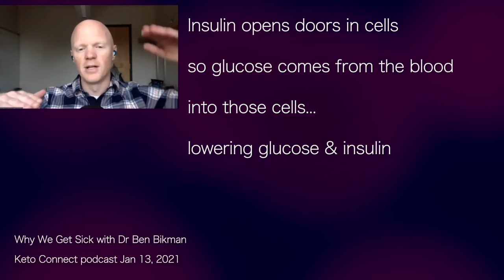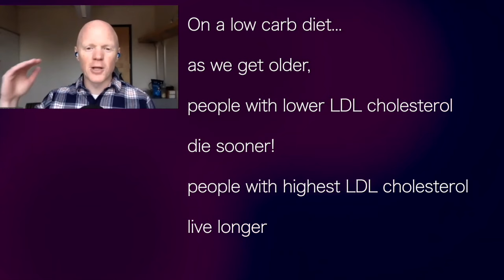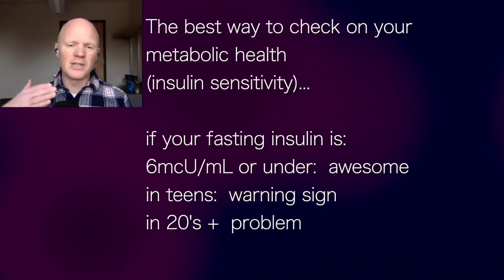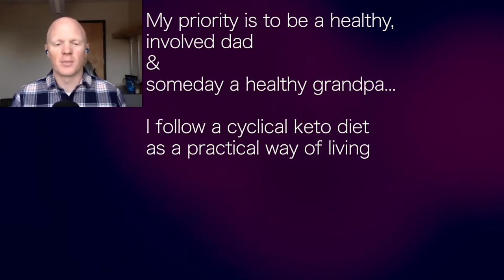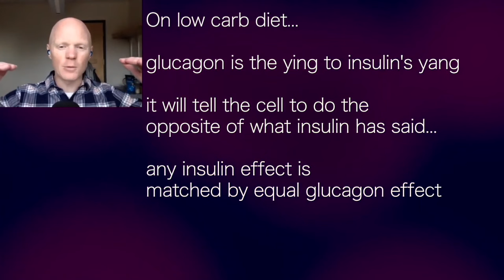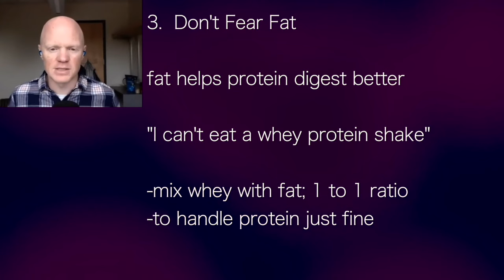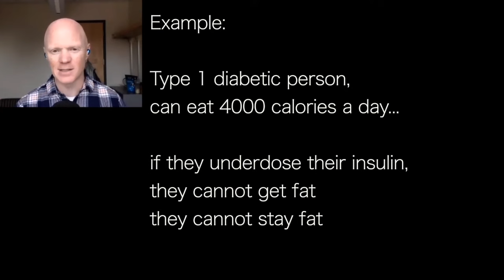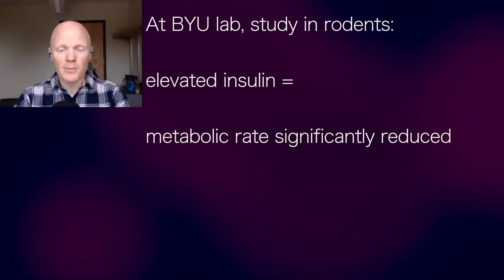BEN BIKMAN | FULL SET 3: Summary of Why We Get Sick book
presents episode 1220 | Dr Ben Bikman
EatMostlyFat.com podcast

This is a compilation of Dr Ben Bikman’s short videos from

Lowcarbdownunder.com.au